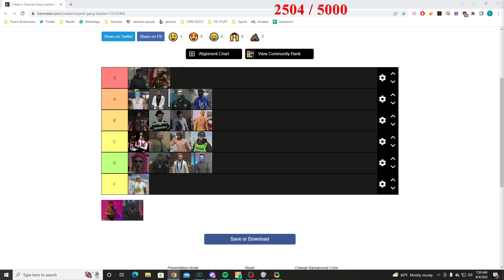Flippy said this about Tommy T as a leader.... | NoPixel